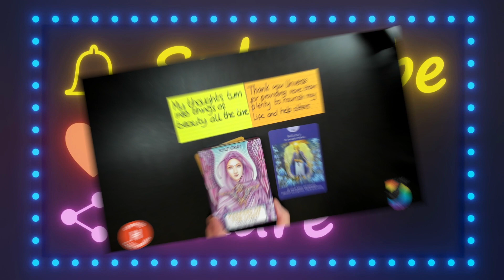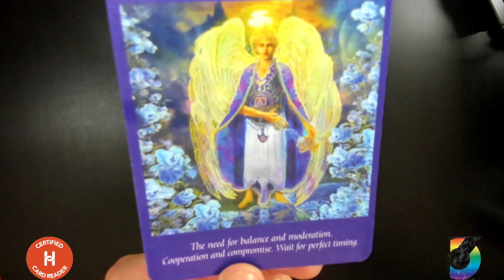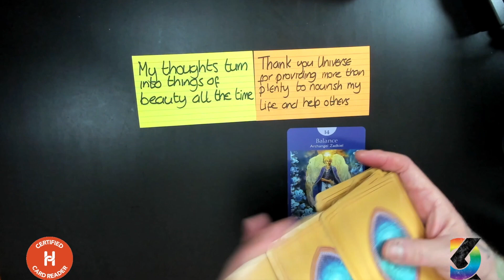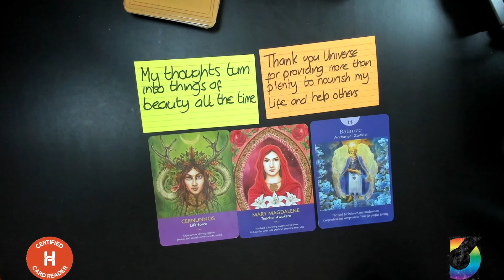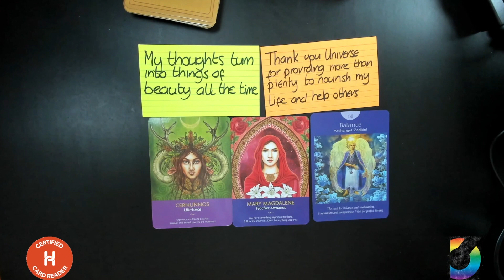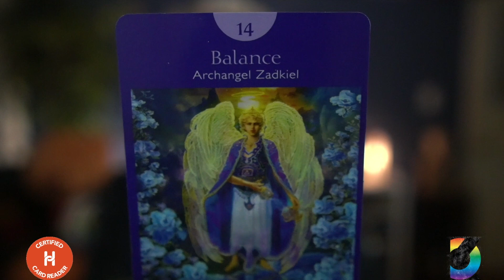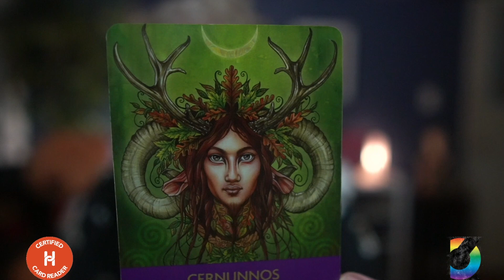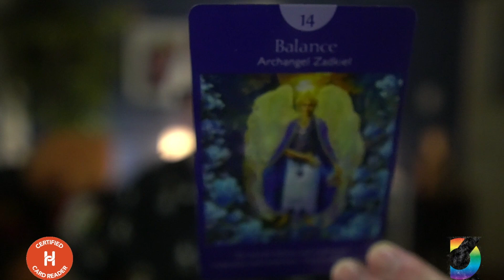Kev's Card of the Day 1078 SEPT 19 2023 THREE CARD SPREAD ABOUT PASSION, POWER AND BALANCE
Today's cardoftheday is a two-card jumper from @KyleGrayUK Keepers of the Light Oracle deck with @RadleighValentine Angel Tarot Deck and the Balance (Temperance) card to make up this three card reading. Kevin suggests being grateful that the Universe supplies enough provisions to have a day where we ponder our passions and find power in what we're about in order to bring balance and harmony to the world. Explore the ways in which you can infuse spiritual passions into a physical world.